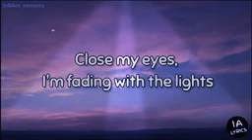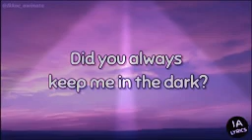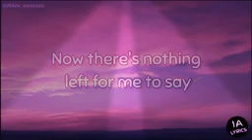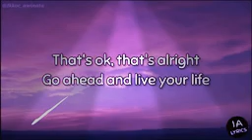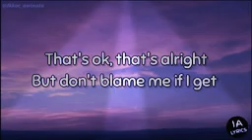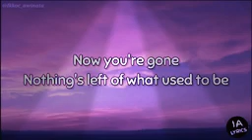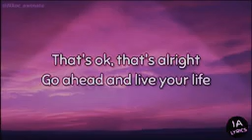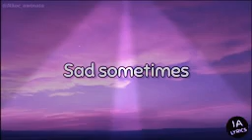ALAN WARKER//SONG ENGLISH